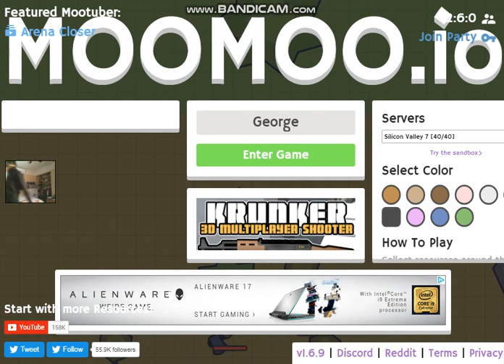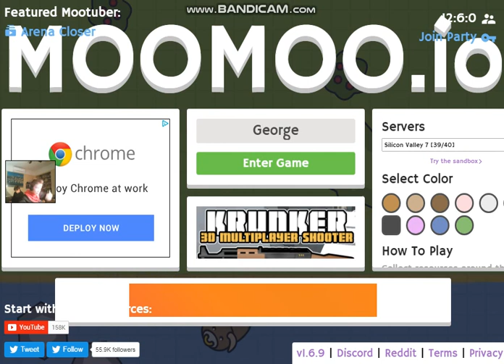MooMoo.io is so much fun!!!!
Like plz it will feed my family and it will feed my dog!!!

Plz